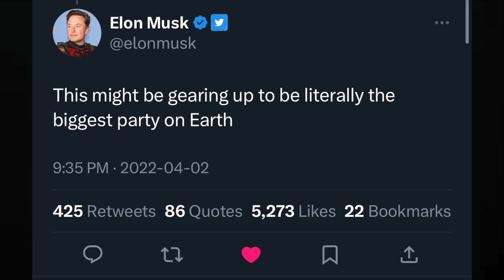CYBER RODEO Rewind: Tesla's Most Epic Event Ever! Telling The Story A Year Later... With NO TICKET 😜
How I ended up next to Elon Musk at Cyber Rodeo, the insane kickoff party at GIGA TEXAS, Tesla's New Global Headquarters in Austin Texas WITHOUT a Ticket! See what it was like to be there in person with never-before-seen footage!

The Tesla community, cars & company are EPIC!!!

To The Moon Indeed!🚀

I am a 15 year veteran of Legacy Automotive. I achieved Multi-Year Top Sales Volume & Gross Nationwide in Canada at the top OEM dealership in the country. Also managed a pre-owned dealership and built an EV focused department. Pioneered online and virtual auto sales a decade before it was mainstream.
Don't miss out my unique perspective & insight on upcoming videos discussing the current & future state of the Automotive Industry, Automotive Dealership Network, Tesla, EV Road Trips, All Things Electric, Real Estate, Airbnb, Long Term Rentals, Bitcoin, Home Renovations and more!